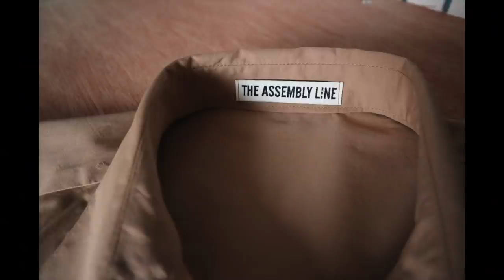FRIDAY SEWS - FEBRUARY 19/21 (New Fabric, plans and The Assembly Line Oversized Shirt)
This week's Friday Sews includes a mini fabric haul, some plans and my new oversized shirt.

I'm Wearing

I've Bought

Somewhere Multi from Circle Line Fabric (Dashwood Studio) - Lamazi

Friday Sews Vloggers
Jen  @Today in Jen's Sewing Room

A few people have asked about my lipstick - it's always from Beauty Pie - here's a referral/affiliate link* that gives you a month free (and me some extra allowance) if you're tempted: